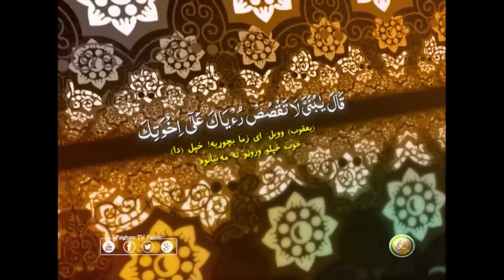سورۃ یوسف | Surah Yusuf | EP03